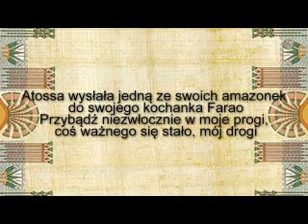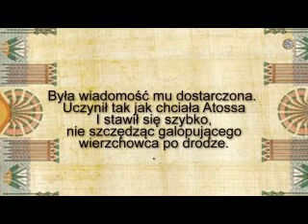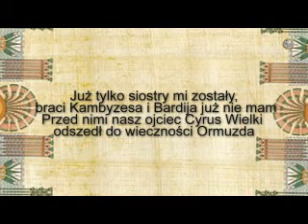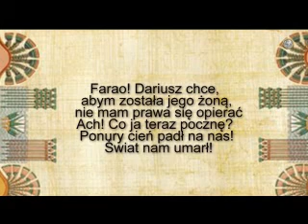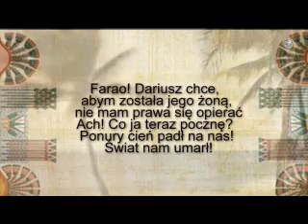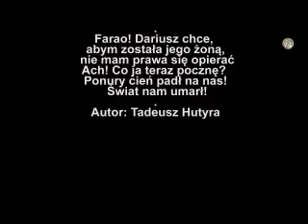Farao & Atossa… - Autor wiersza: Tadeusz Hutyra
Farao & Atossa…
/Z cyklu: Kroniki Farao, ciąg dalszy/
Atossa wysłała jedną ze swoich amazonek
do swojego kochanka Farao
Przybądź niezwłocznie w moje progi,
coś ważnego się stało, mój drogi
Była wiadomość mu dostarczona.
 Uczynił tak jak chciała Atossa
I stawił się szybko,
nie szczędząc galopującego
wierzchowca po drodze.
Co takiego, pani moja, Atosso,
co takiego się stało, pilnie słucham
Ona wpierw zalała się łzami
a potem już zdała mu dramatyczną relację
Ach! Świat się nam wali,
Dariusz ze sprzysiężeniem sześciu mężów
Pozbyli się króla Bardija
i sam został obwołany nowym królem Persji.
Już tylko siostry mi zostały,
 braci Kambyzesa i Bardija już nie mam
Przed nimi nasz ojciec Cyrus Wielki
odszedł do wieczności Ormuzda
I jedynie jego cylinder pozostał po nim
jak świadectwo jego wielkości
Na którym wyryte niezawisłe prawa mieszkańców
imperium perskiego.
Farao! Dariusz chce,
abym została jego żoną,
 nie mam prawa się opierać
Ach! Co ja teraz pocznę?
Ponury cień padł na nas!
 Świat nam umarł!
Autor: Tadeusz Hutyra